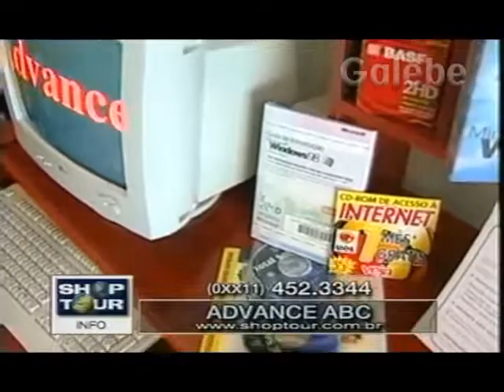ADVANCE ABC YURI GALEBE 05 11 1999 2